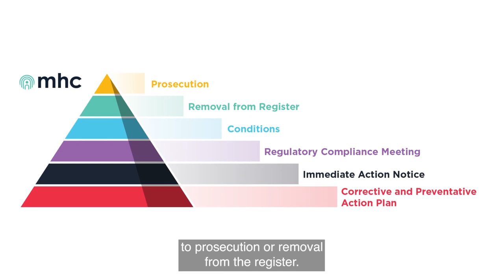MHC Information with John Farrelly: Why is regulation important?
In a short video, the Chief Executive of the Mental Health Commission (MHC) John Farrelly explains why regulation of mental health services is important as well as how we regulate these services in Ireland.